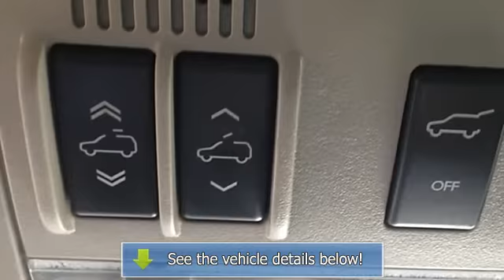2010 GMC Yukon XL DENALI AWD - Kirkland Buick GMC - Kirkland, WA 98034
For Sale: 2010 GMC Yukon XL DENALI AWD
VIN: 1GKUKMEF2AR131190
Engine: 8 Cylinder Engine 6.2L/378
Drivetrain: All Wheel Drive
Transmission: 6-Speed A/T
Mileage: 75,595
Color: Storm Gray Metallic (exterior) Ebony (interior)

Features:
ONLY IN KIRKLAND YOU WILL FIND THIS 1 OWNER CLEAN Car Fax YUKON DENALI XL all wheel drive IN STORM GRAY WITH EBONY INTERIOR. EQUIPPED WITH MOONROOF, NAVIGATION, REAR BACK UP CAMERA, POWER LIFT GATE, HEATED SEATS FRONT AND MIDDLE SEATING, RUNNING BOARDS, AIR CONDITION FRONT SEATING, REAR DVD ENTERTAINMENT SYSTEM, 20 INCH CHROME WHEELS PERFECT FOR YOUR FAMILY! AGAIN. ONLY IN KIRKLAND!